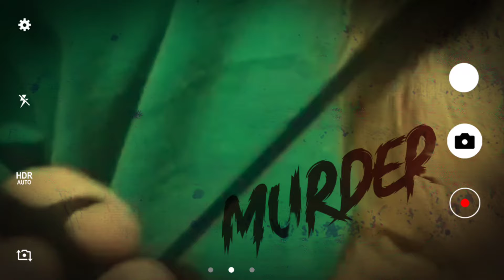At the Chop and Slash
My friend theslasher cut my hair so splendidly the other day. You should have seen me! But then I thought my bangs were just too long, so I proceeded to screw it up. Therefore, I waltzed over his to place to say "hello" to his peacock and explained to theslasher that I was having a badhaircut emergency would he kindly help me. And so he did. I made this video to learn how I could cut my own damn hair, but now I see how difficult that would be. I added the special effects to try to make a hair cut interesting. Besides, I love specialeffects ! These are done with the app